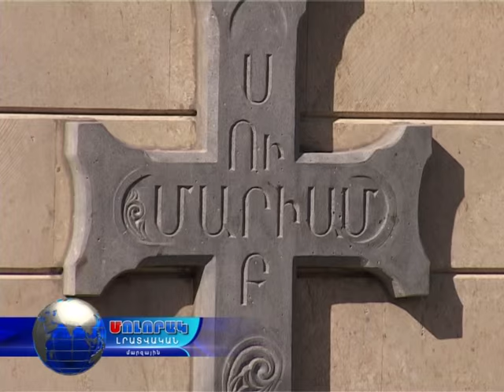Օրհնվեց Գուգարքի եկեղեցին...